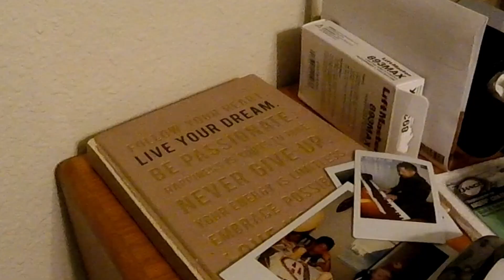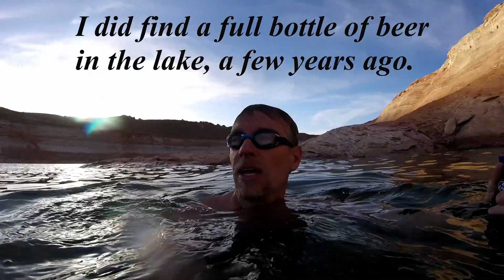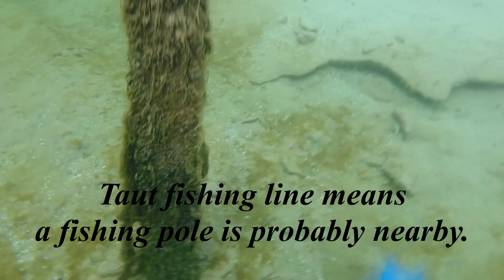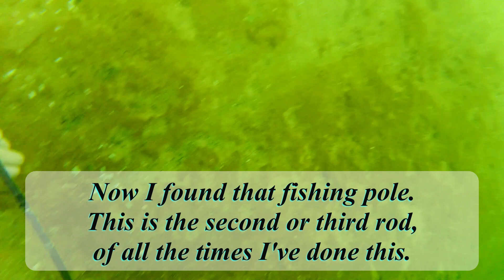20 Minutes in (Almost) Freezing Cold Water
This is my 250th video upload everyone... help me celebrate by popping open a drink, and enjoy the entire video experience.  I spent almost 30 minutes at this chilly location, and even got a lung infection the next day, but it was worth it!  😅

IF YOU ENJOY THIS CURIOUS CONTENT... YOU SHOULD

HEY!  DO YOU KNOW what keeps me going strong, while I run an AIRBNB business and also play at the lake every week...?  This powerful product called Isagenix.  I'm now a Brand Partner, so I recommend the Amped Nitro supplement, to be at your peak performance.  Yes, I really use it.
It's great... you should try it.